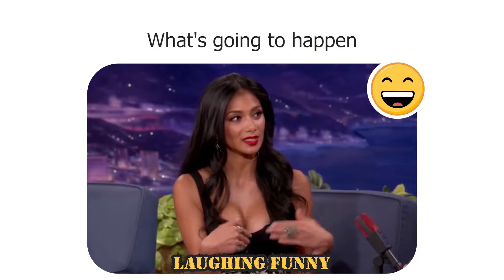FUNNIEST FAILS ON LIVE TV!😅😁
FUNNIEST AND MOST EMBARRASSING MOMENTS IN SPORTS

In this video we are showcasing funniest fails on live tv. These clips are picked from different youtube videos and mashed together to 1 video.